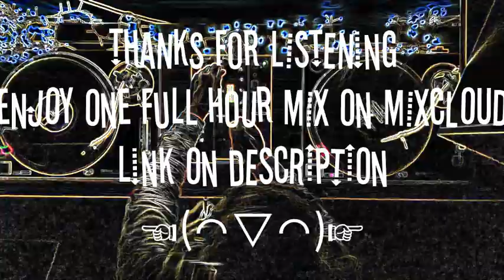2021: 024 - A good mood touch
When Thomas, etienne and a bit of guy-man are meeting my house